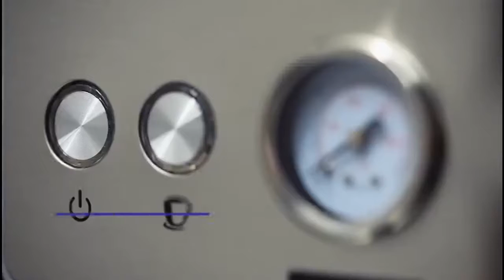ITOP 15 Bar Italian Semi automatic Coffee Maker Cappuccino Milk Bubble Maker Americano Espresso Coff